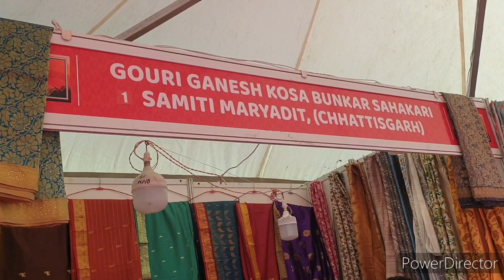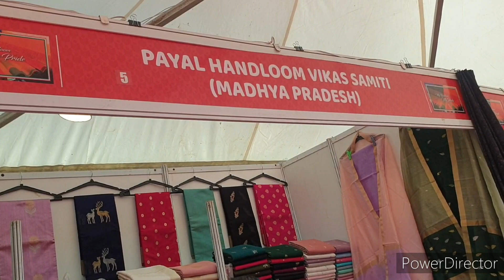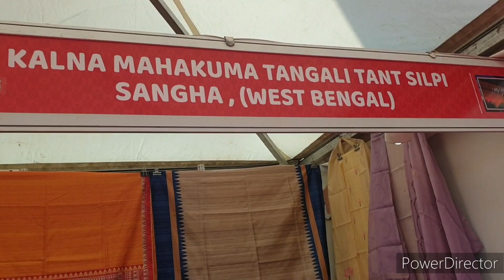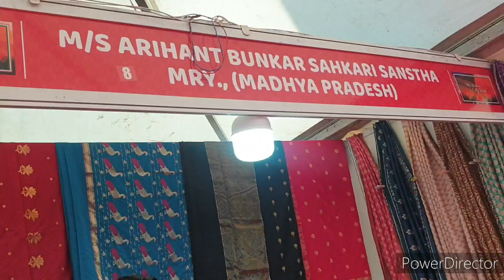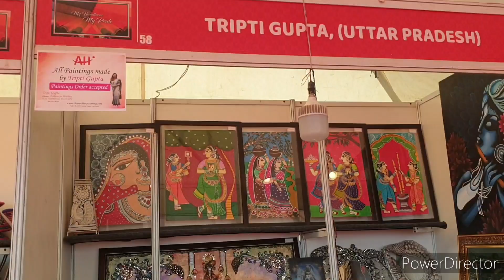सिल्क फैब लखनऊ अक्टू.2023|New exhibition in Lucknow|Silk Fab Exhibition Lucknow|लखनऊ में प्रदर्शनी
address - near palm tree hospital, amar shaheed path, near phoenix palassio mall

dates- 20 october to 2nd nov 2023